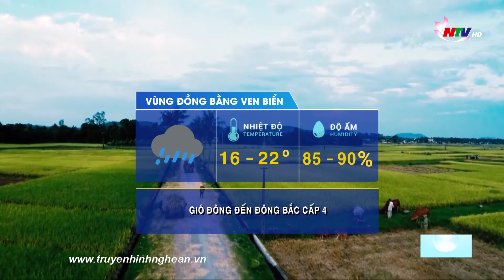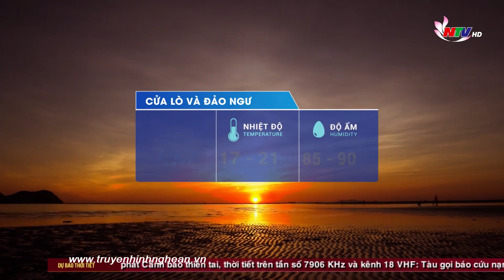Bản tin Dự báo Thời tiết đêm 04/12, ngày 05/12/2022